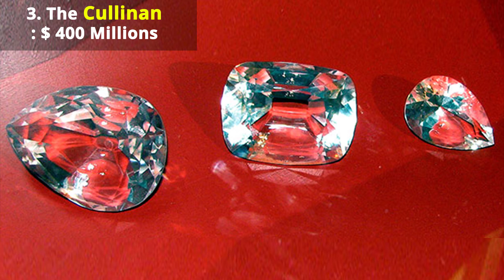Top 10 Most Expensive Diamonds in the World | United Netizens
Diamonds are among the most beautiful natural creations.
Check out  the Top 10 Most Expensive Diamonds in the World.
10) The Allnatt Diamond
9) The Moussaieff Red Diamond
8) The Heart of Eternity
7) Wittelsbach Diamond
6) The Steinmetz Pink
5) De Beers Centenary Diamond
4) The Hope Diamond
3) The Cullinan
2) The Sancy Diamond
1) Koh-I-Noor

We also offer digital marketing services.